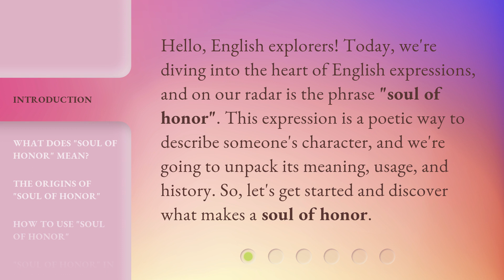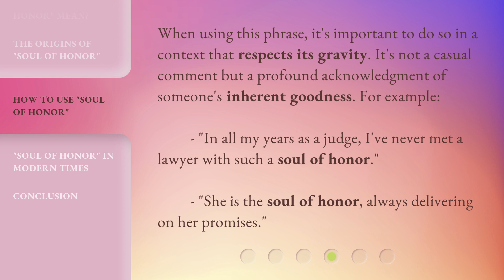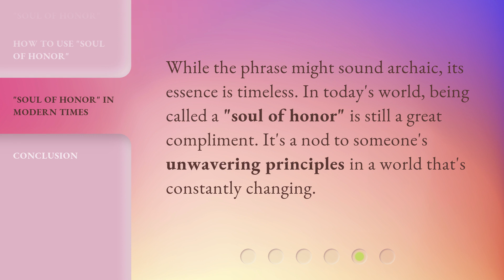Unlocking the Phrase "Soul of Honor"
Unlocking the Phrase "Soul of Honor" • Discover the true meaning behind the powerful phrase "Soul of Honor" and uncover its significance in our lives. Join us on this captivating journey as we delve into the depths of honor, integrity, and the essence of the human spirit.

00:00 • Introduction - Unlocking the Phrase "Soul of Honor"
00:31 • What Does "Soul of Honor" Mean?
00:57 • The Origins of "Soul of Honor"
01:21 • How to Use "Soul of Honor"
01:47 • "Soul of Honor" in Modern Times